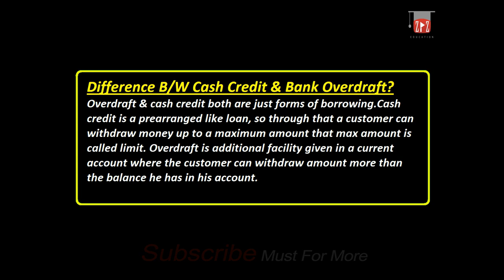Bank Overdraft VS Cash Credit | Urdu / Hindi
This Video Give the basic concept of Bank Overdraft VS Cash Credit | Urdu / Hindi
My Recommenmd Amazing Gears & Products:
1. Books
2. Digital Music
3. Electronics
4. Computers, Tablets and IT Accessories

1. Boya Microphones
2. Dell XPS 15 Laptop
3. Nikon DSLR Camera
4. Samsung Galaxy S10